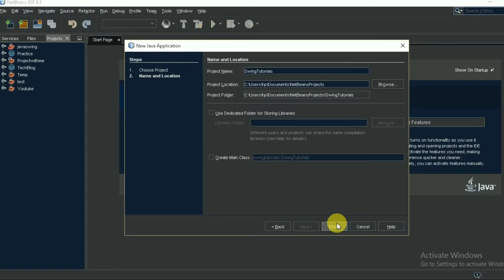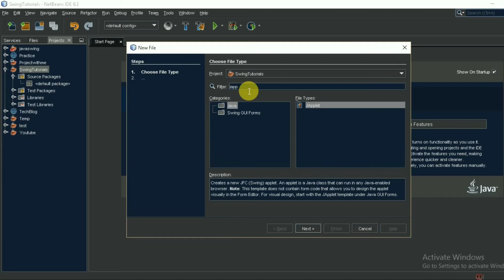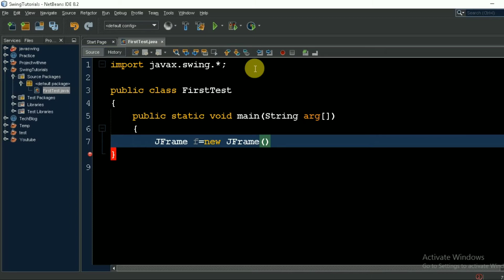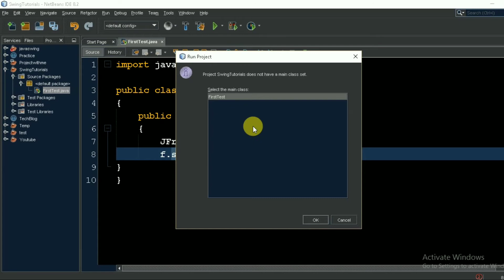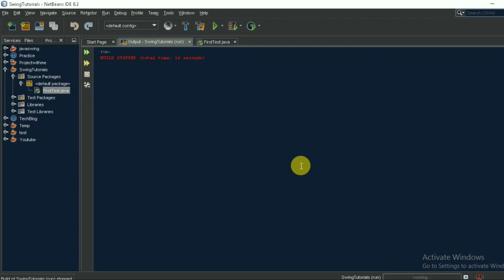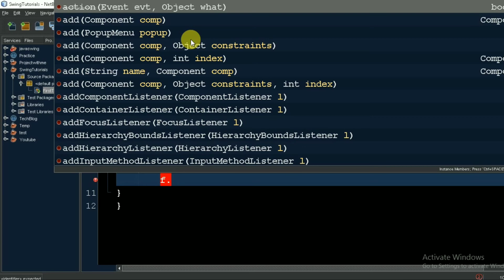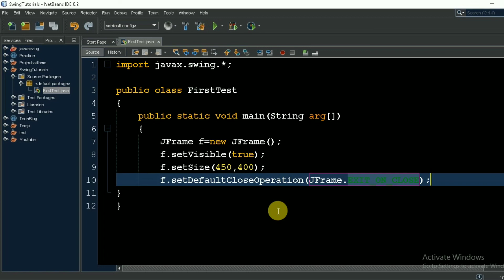How to create project in NetBeans for Swing java